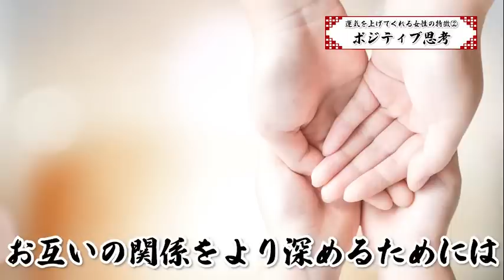一緒にいる人の運気が必ず上がる！幸運の女神と呼ばれる女性の特徴5選